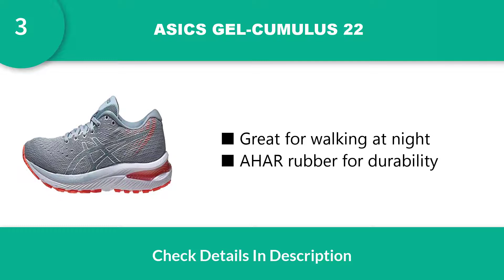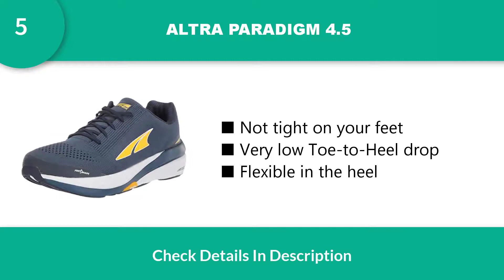The 7 Best Running Shoes for Walking Women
THE BEST RUNNING SHOES FOR WALKING WOMEN
1. SAUCONY ECHELON 8
2. BROOKS ADRENALINE GTS 20
3. ASICS GEL-CUMULUS 22
4. HOKA ONE ONE BONDI 7
5. ALTRA PARADIGM 4.5
6. NEW BALANCE 1080V9
7. BROOKS DYAD 11